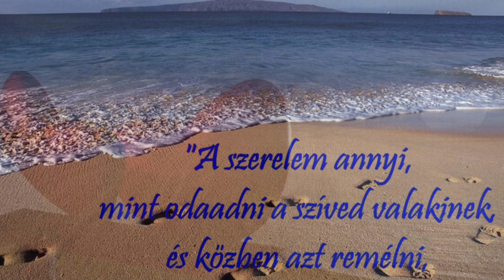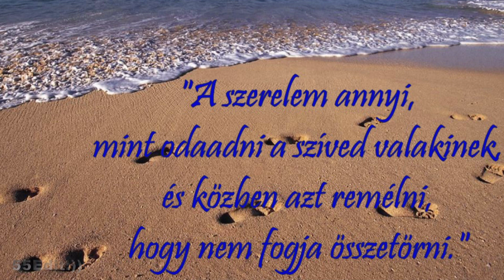Szívből szeretni..:)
...Együtt repülni fel, hogy lelkünk kevésbé féljen...:)!